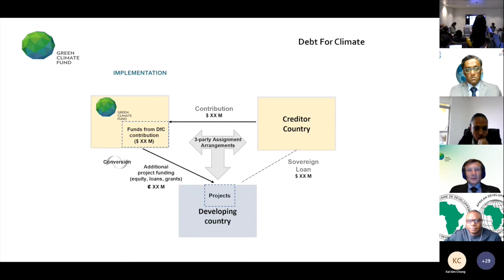Debt for climate swaps: innovative financial instruments for public debt management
This event brought together government representatives and experts to exchange in-country experiences to design effective debt-for-climate swaps, including the advantages of this innovative financing instrument for advancing action for climate adaptation.

It was co-organised by UNEP, IIED, the Commonwealth Finance Hub and the government of eSwatini as part of the 2022 Africa Climate Week.

Several countries in Africa are now considering debt-for-climate swaps as an innovative solution to manage mounting public debts, climate change challenges – particularly underfunded adaptation action – and COVID-19 recovery.

Traditionally, these instruments represent an exchange of the existing debt contract with a new one, where the previous contract is normally discounted. The proceeds from the discount or foregone debt would then be used in an agreed manner to fund project to tackle climate change.

The speakers:

*Helene Gichenje, Commonwealth regional climate finance adviser for Africa
*Duduzile Nhlengethwa-Masina, director, Eswatini Meteorological Service, government of Eswatini
*Andrey Chicherin, head of innovation, technology transfer and co-funding platforms, Green Climate Fund
*Soeli Santos, treasury director, Ministry of Finance, government of Cabo Verde
*Marie-May Jeremie, chief executive officer, Seychelles' Conservation and Climate Adaptation Trust
*Vimal Thakoor, senior economist, International Monetary Fund
*Innocent Onah, chief natural resources officer, African Natural Resources Management & Investment Centre, African Development Bank (AfDB)
*Sumalee Khosla, global climate adaptation finance adviser, UNEP CCAU
*Paul Steele, chief economist, IIED